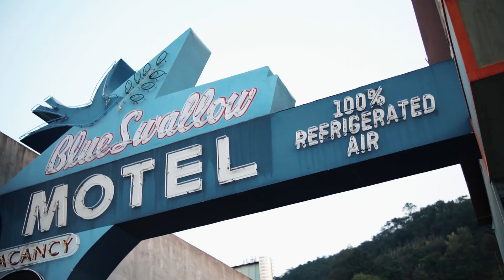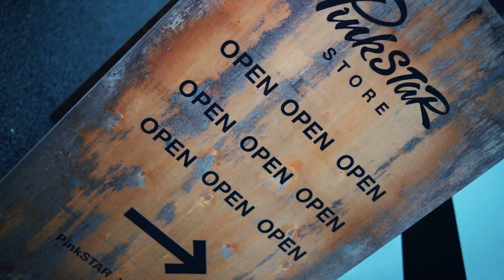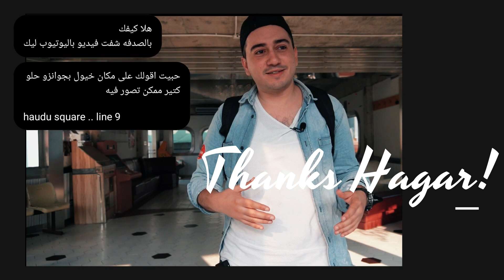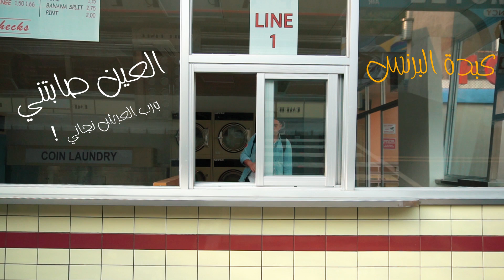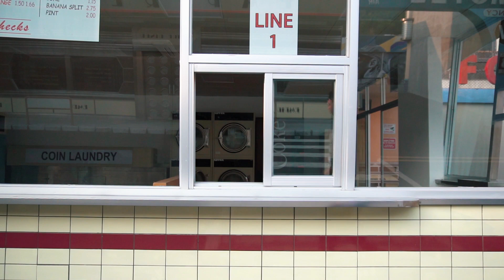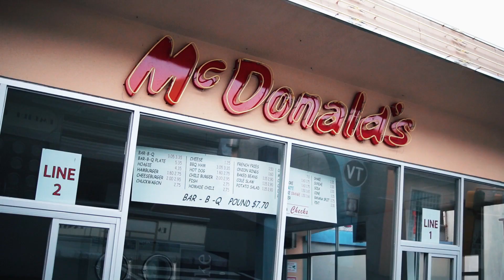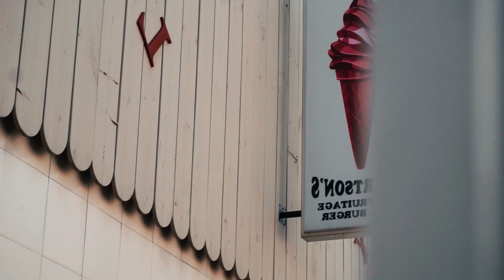إيجابيات وسلبيات العمل في الصين | هل تعتبر واحدة من أعلي الرواتب في العالم؟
كلها من تساؤلاتكم حول جودة المعيشة والحياة  في الصين
◄ تكلمت في الفيديو عن كل الإيجابيات والسلبيات للعمل في الصين
◄في الفيديو
00:00 تايه في هليود :D
00:36 إنترو
01:23 جراج خاص :D
02:20 فكرة المشروع المجنونة
04:46 بيئة العمل الصينية
05:00 الصين أصبحت أفضل فرص عمل في آسيا
07:12 نظام اليوم ومواعيد العمل في الصين
09:03 سلبية التصادم مع العقلية الصينية
13:16 الضرائب والتأمينات في الصين
15:09 مصاريف الفرد الشهرية
17:52 إيجابية الإندماج وتكوين علاقات عمل
فرص لزيادة الدخل 20:37
21:38 سلبية الوقت الإضافي
28:33 أهم نصيحة لأقصي إستفادة من فرصةالصين
29:28 فتح عمل خاص في الصين
32:09 مقارنة بين أوروبا والصين في جودة المعيشة
33:49 مقارنة بين أمريكا والصين في جودة المعيشة
35:56 إيجابية فرص للتعلم من الشركات الصينية
36:56 شكر وزيارة لمترو لندن :D
الأجور والمرتبات في الصين
تكلفة المعيشة
الضرائب والتأمينات في الصين
✰ 𝓜𝔂 𝓸𝓽𝓱𝓮𝓻 𝓼𝓸𝓬𝓲𝓪𝓵 𝓶𝓮𝓭𝓲𝓪 𝓪𝓬𝓬𝓸𝓾𝓷𝓽𝓼:
✌ ɪᴛ'ꜱ a ᴘʟᴇᴀꜱᴜʀᴇ, ɪꜰ ʏᴏᴜ ᴄᴏɴꜱɪᴅᴇʀ ꜱᴜʙꜱᴄʀɪʙɪɴɢ ...
ꜱᴇᴇ ʏᴏᴜ ɴᴇxᴛ ᴛɪᴍᴇ.